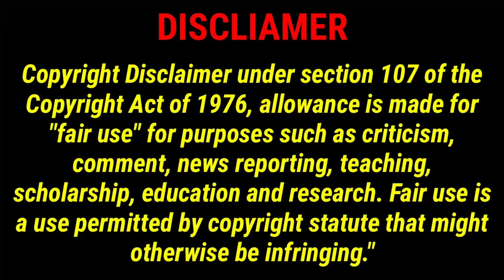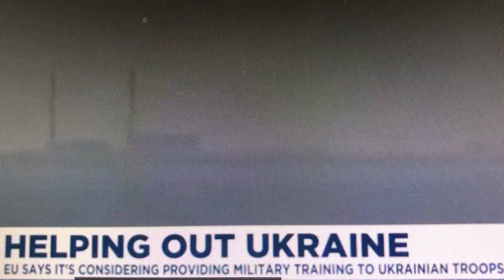Ukraine War, Helping Out Ukraine or Killings more innocent people..........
@Ukraine War, Helping Out Ukraine or Killings more innocent people. The European Union will debate the launch of a major training operation for Ukrainian forces in neighbouring nations, the bloc's foreign policy chief Josep Borrell has said.

The proposal will be discussed next week at a meeting of EU defence ministers in Prague, Borrell told a press conference in Santander, in northern Spain, adding that he hopes it will be approved.
"Of course it would be a big mission, I think it would be a big mission," he said, adding "any mission has to be up to the level of the conflict".